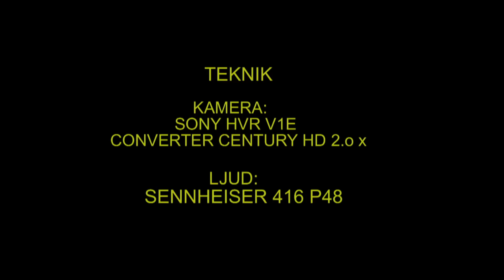RÅKA Rock (Corvus frugilegus) Klipp - 433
Råka. Gottsunda Centrum Uppsala i Uppland 2-November 2011, Rock in Sweden,  AROS FILM Fotograf: Gunnar Fernqvist.